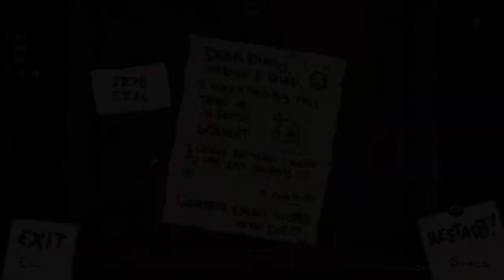[117] Tainted Eve und viel mehr rote Knubbel || The Binding of Isaac – Repentance